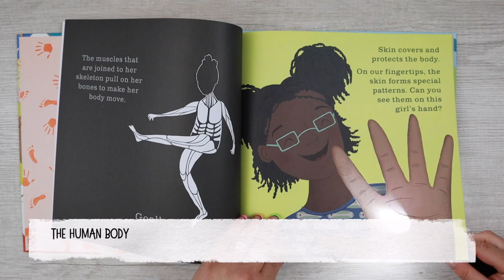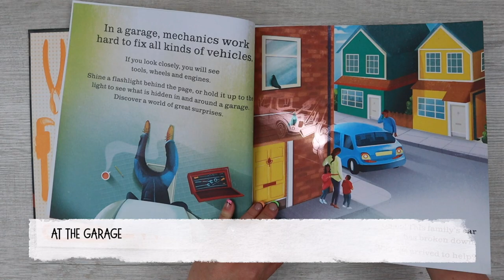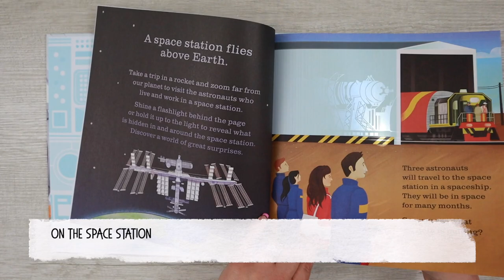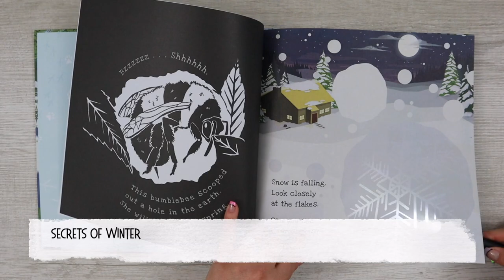Usborne Books & More | See Inside ALL 19 Shine-A-Light Books in 3 Minutes!!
New updated video with all current 21 Shine-a-Light books: See Inside All 21 Shine-a-Light Books - Usborne Books & More [With Mid-Season Fall 2021 New Titles]

Take a peek inside ALL our Shine-A-Light books in 3 minutes! Grab a flashlight to discover hidden images all while learning a little more about our wonderful world! Flashlight not included.

00:13 Human Body
00:26 Dinosaurs
00:29 Secrets of Our Earth
00:39 Secrets of the Apple Tree
00:47 Secrets of the Rain Forrest
00:58 Secrets at the Garage
01:09 At the Library
01:21 On the Train
01:33 On the Farm
01:43 On the Plane
01:53 Wonders of the USA
02:03 On the Construction Site
02:13 At the Hospital
02:24 Secrets of the Seashore
02:36 Secrets of the Vegetable Garden
02:49 On the Space Station
02:57 Secrets of Winter
03:09 Wonders of the World

REVIEWS:
"My children love participating by holding the flashlight and experience the wonder of what they see. Highly recommend any shine-a-light book!!"
"They spent an hour under the kitchen table with the book and each with a flashlight."
"The Shine-A-Light books are so unique! My 3 year old asks for his "flashlight books" everyday!"